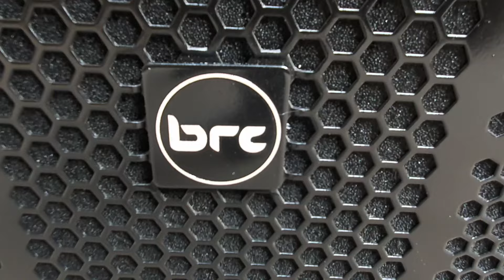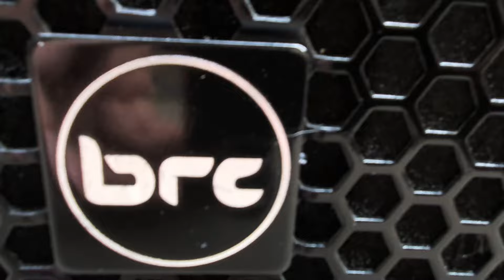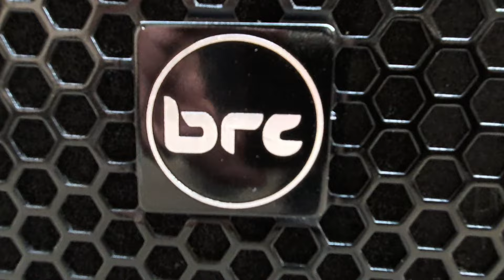Brc scope bass | Bass Boast Cabinet | Heavy bass Cabinet | Powerful bass Cabinet | bass speaker box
bass speaker box design
subwoofer box design 18
subwoofer box design 21
18 inch speaker bass
21 inch speaker bass
21 inch bass speaker cabinet
18 inch bass speaker cabinet
low bass subwoofer box design
soft bass speaker box design
Bass Boast Cabinet
Hard punch bass
Hard punch bass Cabinet
Vibration Cabinet
Earthshaking bass
Best bass Cabinet
Best cabinet manufacturer
Best built bass
Full vibration bass
Dj ka box
Dj speaker
Box speaker
Sound check
Big bass
Bass ka baap
Tabai bass
Dj bass
Premium bass
Cheapest price bass
Lowest price bass
Cabinet king
Brc linearray
Cabinet king
Best dj and sound cabinets
Loudest linearray
Long throw linearray
High spl linearray
Dual speaker linearray
Dual 12 inch linearray
Dual 10 inch linearray
Dual 12 inch dual hf linearray
Dual 10 inch dual hf linearray
Very durable cabinets
Very Reliable cabinets
Monster linearray
linearray sound
Hdl20 linearray
Hdl20
Hdl30
Hdl50
Linearray
Best linearray
Vtx linearray
Best linearray in india
Best linearray in punjab
Best linearray in maharashtra
Best linearray in pune
Best linearray in indore
Best linearray in rajasthan
Best linearray in bihar
Best linearray in up
Best linearray in odhisa
Best linearray in haryana
Best linearray in delhi
Best linearray in west Bengal
Best linearray in kolkatta
Best linearray in Nagpur
Best linearray in hyderabad
Best linearray in kochin
Best linearray in kerala
Best linearray in Tamil Nadu
Compact and powerful
Powered linearray
Dual 10inch speaker
Dual 12inch speaker
Single 10inch speaker
Single 12inch speaker
Dual 10inch speaker linearray
Dual 12inch speaker linearray
Single 10inch speaker linearray
Single 12inch speaker linearray
Best live setup
Best dj setup
line array sound check
line array sound
line array sound check music
line array sound system
line array sound system price in india
line array sound setup
line array sound system setup
line array sound box
line array soundking
line array speakers
line array cabinet
line array dj setup
line array speakers price in india
line array speaker box design
line array price
line array cabinet price
line array setup
line array vs top
line array sound check linearray sound
line array sound
line array soundking
sound town line array
shivratri song
shivratri status 2023
shivrit
shivratri status
shivraj singh vlogger
shivratri
shivrajkumar hits movie hindi
shivratri kab hai
shivratri bhajan
shivrit moments
shivratri song
shivratri song dj
shivratri bhajan 2023
shivratri status 2023
shivratri status
shivratri kab hai
shivratri bhajan
shivratri puja vidhi
shivratri drawing
shivratri ka gana
shivratri dị song
shivratri dj
shivratri dj song 2023
shivratri dị status
shivratri dj gana
shivratri dj bhajan
shivratri dj remix
shivratri dị gan
shivratri dị song 2022
vtx linearray
hdl linearray
hdl 20 linearray
hdl 30 linearray
vrx linearray
beta3 linearray
loudest linearray
powerful linearray
tt+ linearray
dual speaker linearray
best quality linearray
best dj setup
loudest setup
best dj cabinet manufacturer
dj market
shivratri dj song bhojpuri
Shivratri enjoyment
line array speakers
line array cabinet